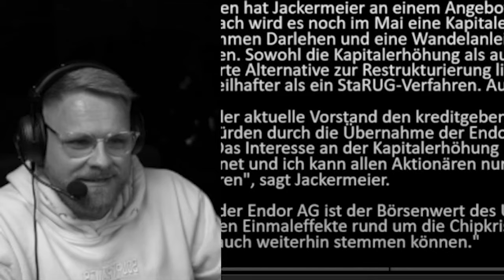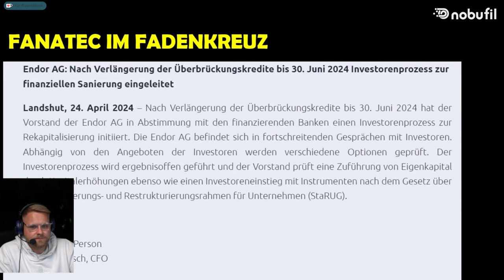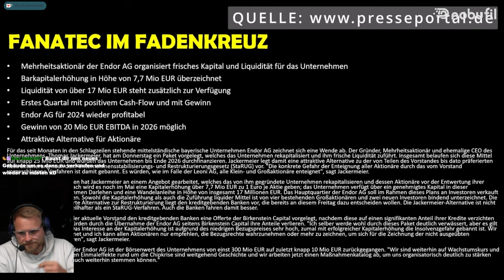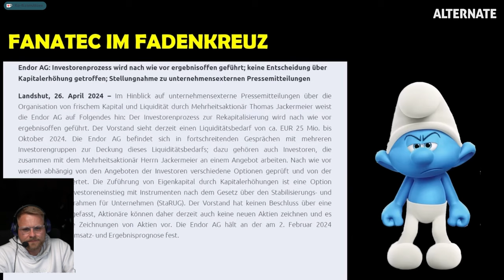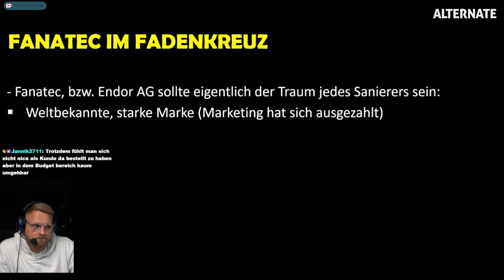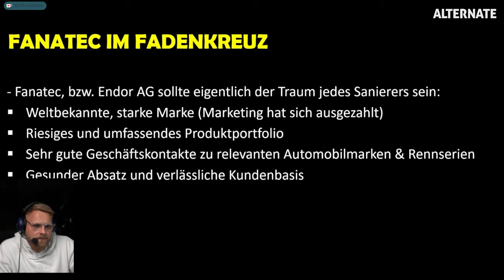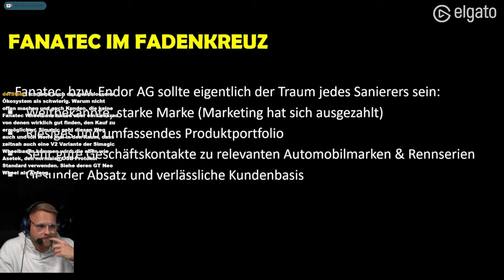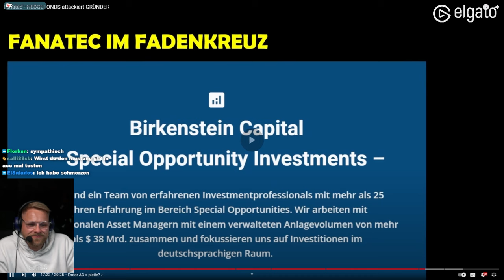Fanatec im Fadenkreuz - Dizee reagiert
🔥𝗞𝗔𝗣𝗜𝗧𝗘𝗟
• 00:00 Intro
• 00:xx Kapitel